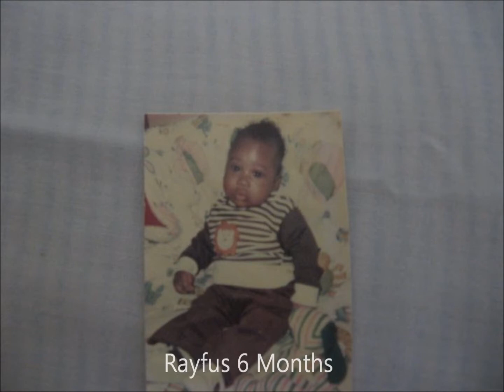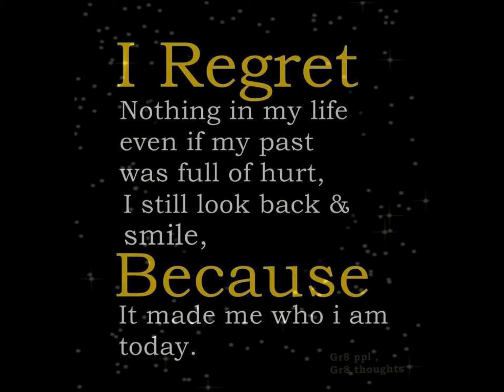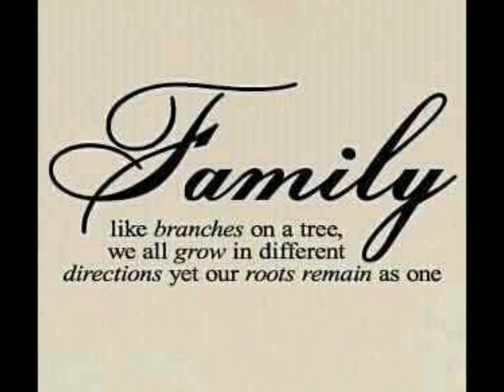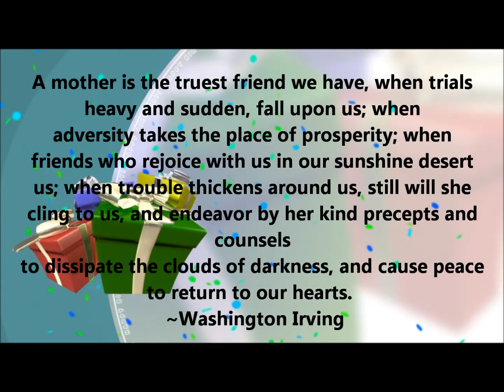Happy Birthday Twins!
A Very Happy Birthday to Uncle Ali and Mama E-Happy 60th!